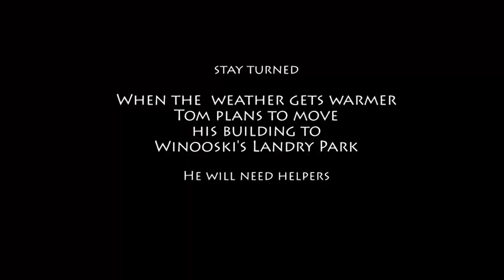Metamorphosis: Reimagining the Bones of an Old House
Interview with Tom Locatell conducted by Dan Higgins at the O'Brien Center in Winooski. From The Photo Lounge Archives.

2/1/2024